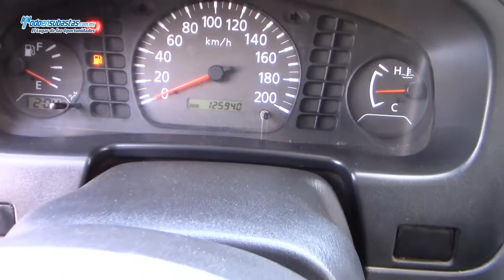Nissan / NP300 Chasis Cabina Edicion Especial A/A D/H Caja Seca / 2011